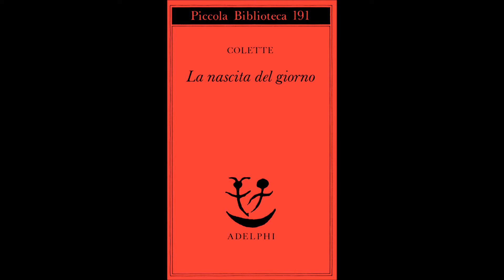Colette la nascita del giorno mia madre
"La nascita del giorno" di Colette.